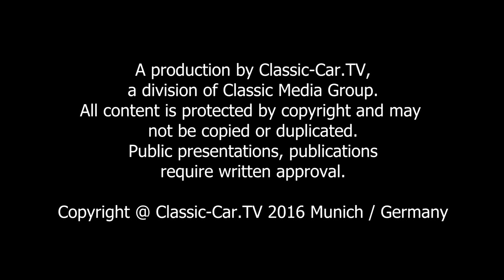Mercedes Benz 170V Cabriolet A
Mercedes Benz präsentierte 1936 auf dem Berliner Automobilsalon den neuen Personen-Kraftwagen 170V. In vielen Details entsprach dieses Modell der typischen Mercedes Benz Charakteristik. Man achtete bewusst darauf amerikanische Designeinflüsse zu vermeiden, wie sie beispielsweise beim Opel Olympia anklingen. Der 170V sollte durch und durch Mercedes sein: ein Anspruchsvolles Alltags-Automobil mit guten Fahreigenschaften, viel Platz und einem sparsamen Motor. Die Abkürzung „V“ stand für Vorne und steht für den vorne eingebauten Motor. Im gleichen Jahr wurde auch der Mercedes 170H, mit dem in Heck eingebauten Motor vorgestellt.
Um die Attribute des 170V mit den Annehmlichkeiten und dem Komfort eines Cabriolets zu verbinden, setzte Mercedes verschiedenste offene Varianten auf den stabilen Ovalrohr-X-Rahmen. So auch das Cabriolet A, mit einer sehr schnittigen offenen Karosserie die in Sindelfingen gebaut wurde. Beim Cabrioletbau war ein hoher Anteil an individueller Handarbeit erforderlich.
Das Blechkleid ist, wie auch bei den Limousinen, auf einem Holzrahmen aufgebaut. Der Aufbau des Cabriolets war daher fertigungstechnisch noch im hohen Maße Stellmacherarbeit. Dies macht heute auch die Restauration dieser Modelle sehr aufwendig. Gegenüber den Limousinen wurde bei den Cabriolet A Modellen die Windschutzscheibe um 50 mm nach hinten versetzt und die Kühlermaske stärker geneigt. Die Kotflügel laufen in einem längeren Bogen nach hinten und verleihen damit dem Cabriolet eine schnittigere Linie.
Die großen Türen sorgen für einen bequemen Einstieg.
Unter der Motorhaube arbeitet der gleiche 4-Zylinder-Reihen-Motor, der in den Limousinen zum Einsatz kommt. Ein 1,7 Liter Motor mit 36 PS bei laufruhigen 3600 U/min. Ein 4-Gang Getriebe, bei dem der 3 und 4 Gang synchronisiert ist, überträgt die Kraft auf die Hinterachse.
Eines der seltensten Mercedes-Modelle ist der zwischen 1936 und 1940 nur 271 mal gebaute Mercedes 170 V Roadster. Bereits zu seiner Premiere erfreute sich dieses Cabriolet - vor allem bei den jungen Damen der Gesellschaft - großer Zustimmung.
Die Karosserie ist elegant und filigran mit einer sehr dynamischen Seitenlinie. Auch das Interieur besticht durch Eleganz mit dem fein gearbeitetem Leder und formschönen Details wie z.B. dem Armaturenträger.
Beim zweisitzigen Roadster verbirgt sich unter der großen Klappe hinter den Sitzen im Heck eine dünn gepolsterte Zweiersitzbank - der so genannte 'Schwiegermuttersitz' - oder eben Platz für Gepäck.
Ausgestattet ist der Roadster mit dem 1,7 Liter Motor der 170er Serien. Dieser Reihen-Vier-Zylinder Motor mit seinen 1697 ccm und einer Leistung von 38 PS bei 3400 U/min bringt das Leichtgewicht auf eine Höchstgeschwindigkeit von rund 100 km/h.
Der sehr seltene Mercedes 170 V Roadster gilt heute als Pretiose der Designgeschichte im Automobilbau. Einer der charmantesten Vertreter der leichten deutschen Sportwagen.